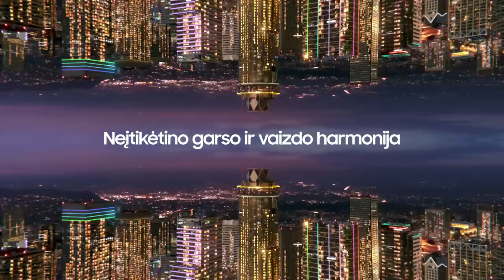R. Kurtinaitis: „Reikia suprasti, kad laimėti svarbiau negu žaisti“